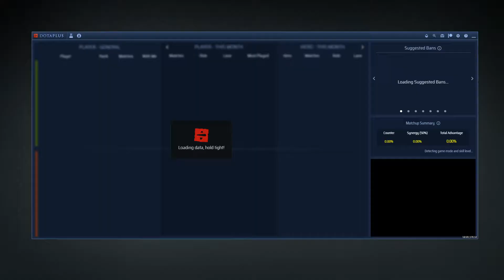Noob Game Party Pos2 Dragon Knight Davion Taşı bizi Corki Full GamePlay 7.29b